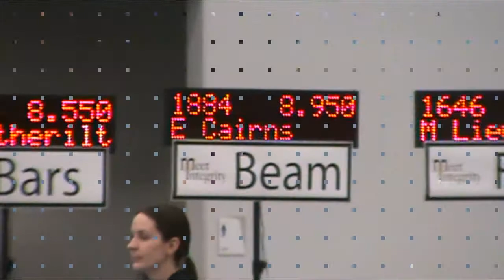Elizabeth Excalibur Cup 2017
Elizabeth competed in Virginia Beach this past weekend.  A few stumbles and set backs, but we are so proud that she was able to incorporate her Stalter handstand on bars this meet.  As her coach says, "growing pains".  We are so proud of all the hard work she is putting in this year.